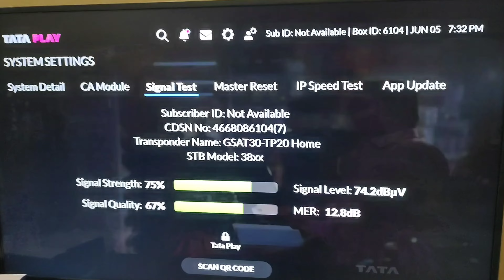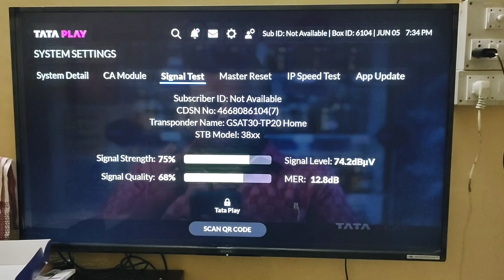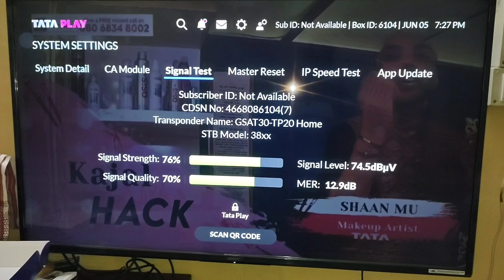Tata Play Binge+ Set Top Box Signal Check // Tata Play 4K Set Top Box Signal Check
Tata Play Binge+ Box Signal Check
Tata Play 4K Set Top Box Signal Check
tata play android Box Signal Check
tata play signal check

Disclamer-